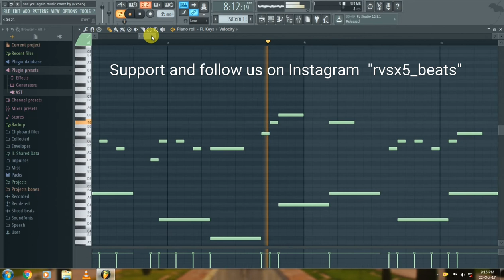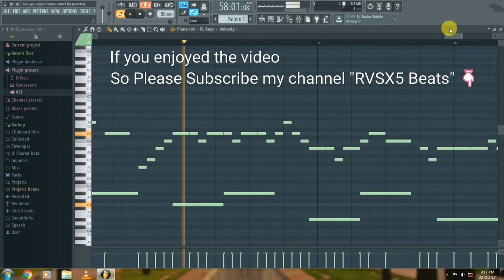See you again piano music on fl studio by (RVS Beats)